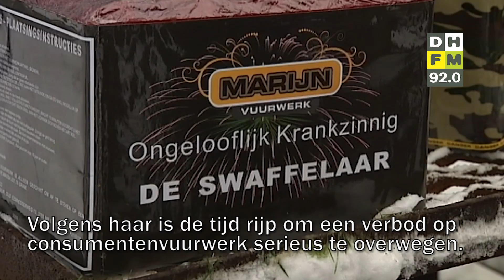Den Haag in 60 seconden - vrijdag 16 februari 2018